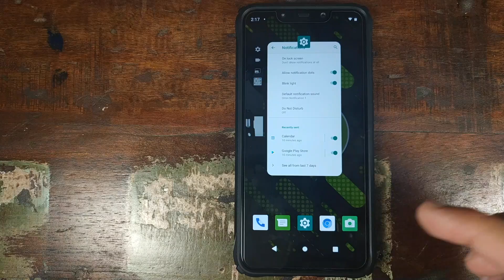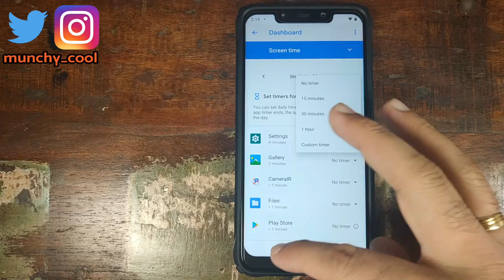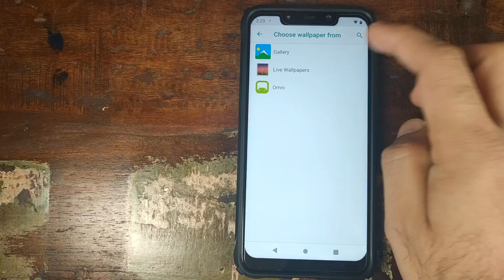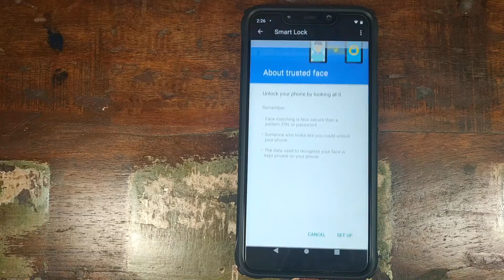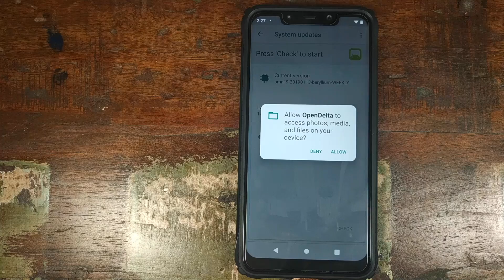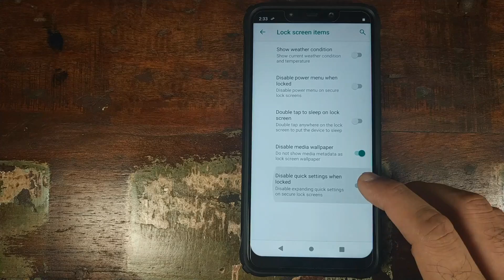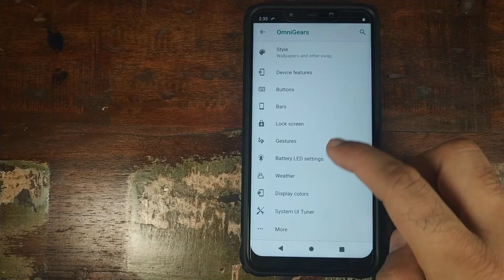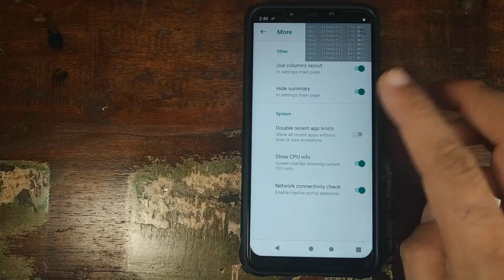Xiaomi Poco F1 OmniRom Features; Pocophone F1 OmniRom Features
A detailed video showing you the features of the OmniRom  based on Android 9.0 Pie for the Xiaomi Poco F1 phone.
Major features include, Android Pie, Hide Notch, Omni Themes, Omni Switch, Per-App Permissions and much more.

Bower 72inch Tripod
Moto X4 (Video Recording)
Google Pixel 2 (Video Recording)
Boya By-M1 Lavalier Mic
Smartphone Tripod Mount
Clamp Lights
60W Daylight LED Bulbs